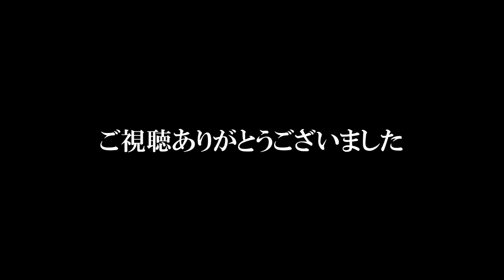汚れ大量...僕の家の押入れ大掃除！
引き続き北西の部屋を使えるようにするべく掃除
今回は押入れをやります
これが結構やっかいでした...